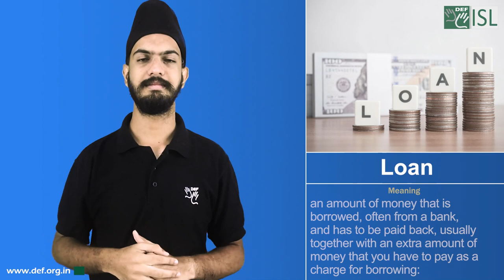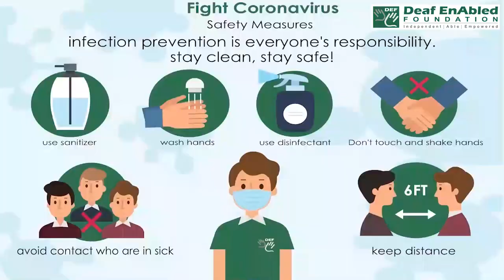Loan (Financial term) May 21st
Loan (Financial term)

Meaning-  an amount of money that is borrowed, often from a bank, and has to be paid back, usually together with an extra amount of money that you have to pay as a charge for borrowing:

Example- She's trying to get a Rs. 50 lakhs loan to start her own business.